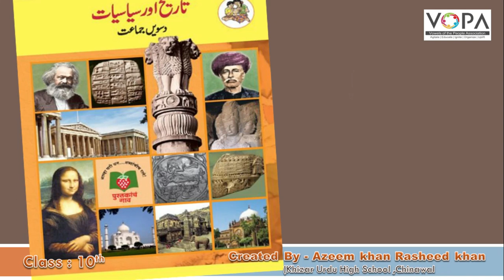10th I History I Chapter 09 I Part 12 I تاریخی ورثے کا تحفظ I V-School